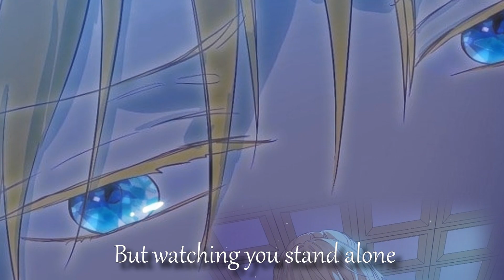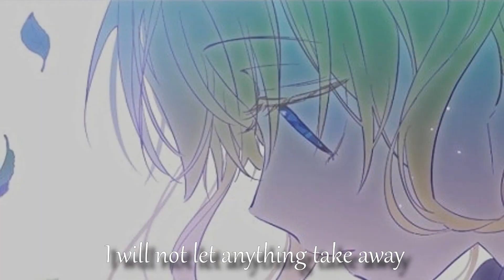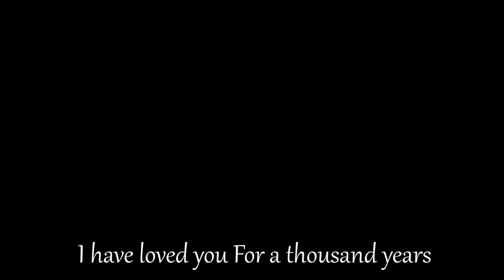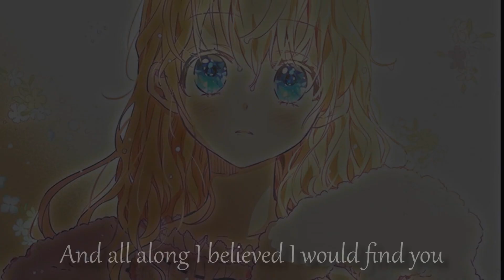Who made me a princess x Douluo dalu 4「AMV/MMV」|| 어느날 공주가 되어버렸다 (a Athy and Nana tribute)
hello those 2 comics have nothing in common, and I'm sure not many will know douluo dalu (it's Chinese manhua that is huge in China, nearly every young person has read the novel) I just wanted to do something on both of them because they've got great art style ! and so this video is about the families of both of the girls
manwha : who made me a princess

manhua : douluo dalu 4